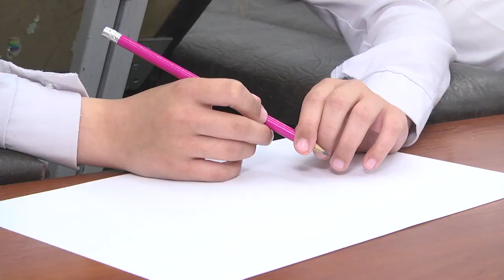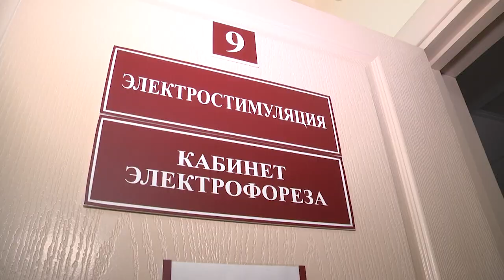2021-06-03 г. Брест. Сегодняшний день Брестской санаторной школы-интернат. Новости на Буг-ТВ.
Все люди мира стремятся жить красиво, благоустраивая свои дома, окружая себя красивыми вещами,  приобретая модную одежду. Большую роль играет и приятная наружность человека. Вообще здоровье и красота это неразделимые понятия, одно без другого быть не может. Начинать уделять много внимания своему здоровью стоит с детства. Ведь уже с рождения всех людей подстерегает много опасных болезней, и одна из них –   сколиоз. В нашем городе ведёт активную работу по борьбе с этим недугом Брестская санаторная школа-интернат. Что же это за болезнь и в чём особенность школы - расскажет Алёна Миневич.